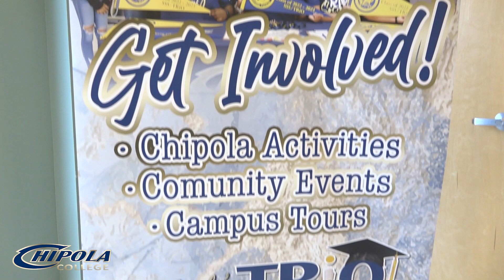Transfer Day 2024